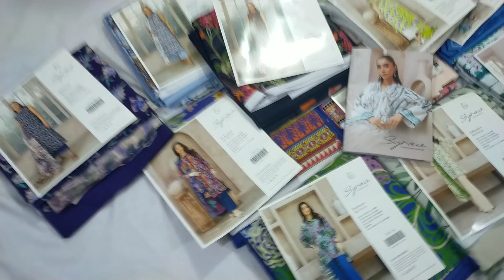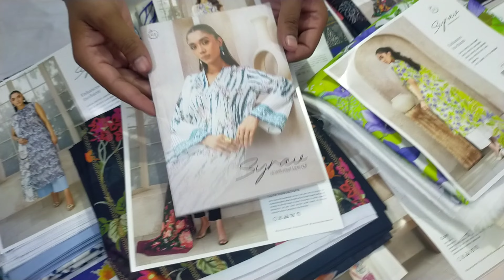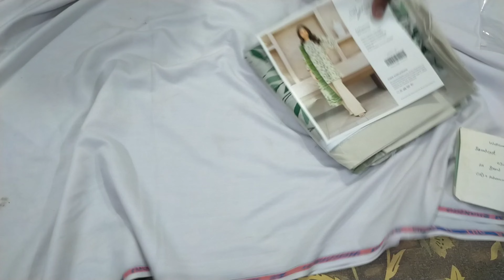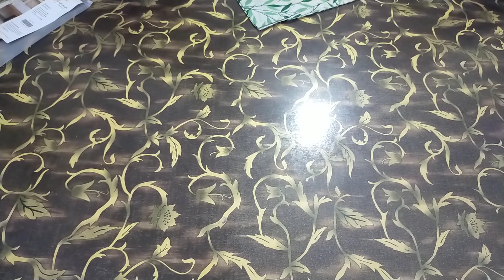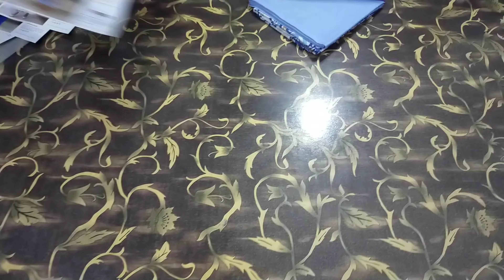SYRAV BY GULL JEE LAWN | FANCY DUPATTA 🥰 | WHOLESALE MARKET | LAWN SALE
SYRAB BY GULL JEE LAWN | FANCY DUPATTA 🥰 | WHOLESALE MARKET | LAWN SALE | SHAMIM ARTS | MARKET BOY